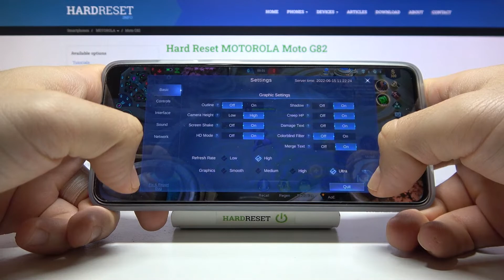Motorola Moto G82 - Mobile Legends ⚙️| Available Graphics Settings & Details Presentation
Check out the available graphics and FPS settings in Mobile Legends on the Moto G82 in the video above!

Moto G82 Specification:
Chipset: Qualcomm SM6375 Snapdragon 695 5G (6 nm)

Can I set Ultra HD graphics in Mobile Legends on Motorola Moto G82? What Mobile Legends graphics settings are in Motorola Moto G82? What is render distance in Mobile Legends on Motorola Moto G82? How many FPS can I set in Mobile Legends on Motorola Moto G82? Does Mobile Legends work smooth on Motorola Moto G82? Is there a Ray Tracing option in Mobile Legends on Motorola Moto G82? Can I set 60 FPS Option in Mobile Legends on Motorola Moto G82? Can I set up Mobile Legends Extreme FPS for Motorola Moto G82?